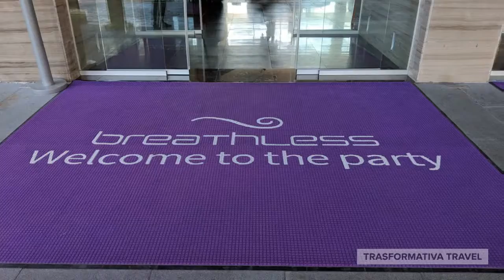Breathless Resort & Spa, Montego Bay, Jamaica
Breathless Montego Bay Resort & Spa, surrounded by Montego Bay Marine Park, is a modern 5-story adults-only, 150-suite resort boasting chic design and state-of-the-art technology including free Wi-Fi and in-room tablets. We take Unlimited-Luxury®—where everything is included—to the next level.

Stay at one and play at three with Secrets Wild Orchid & Secrets St. James right next door.